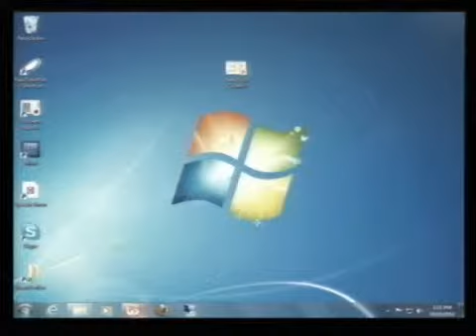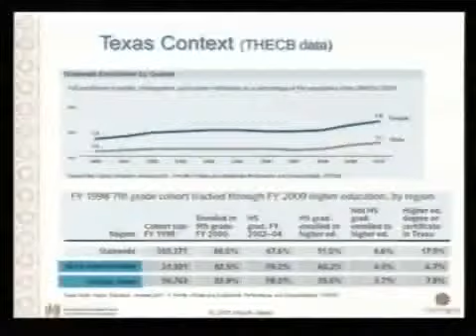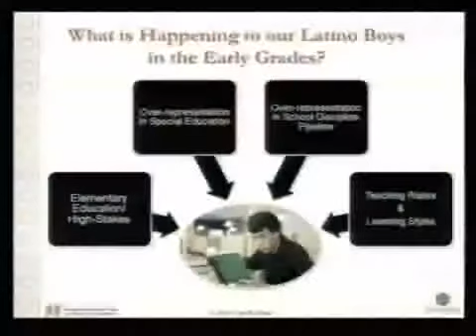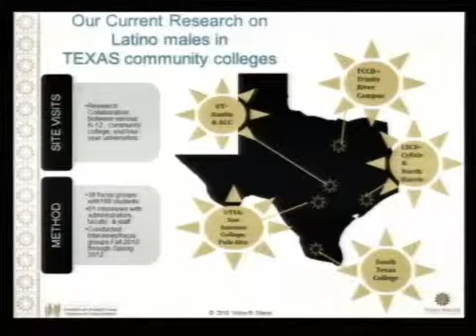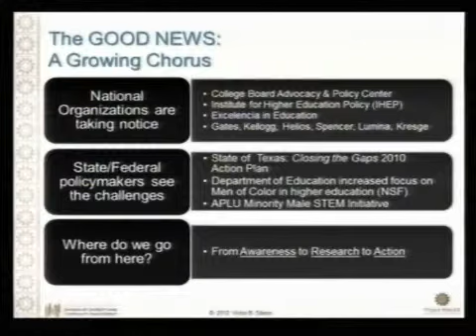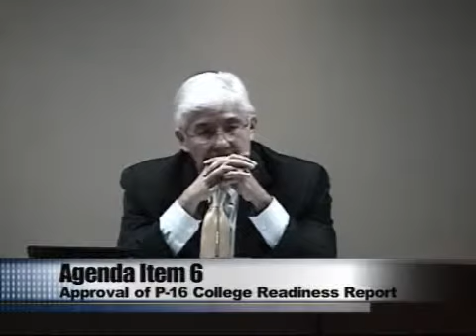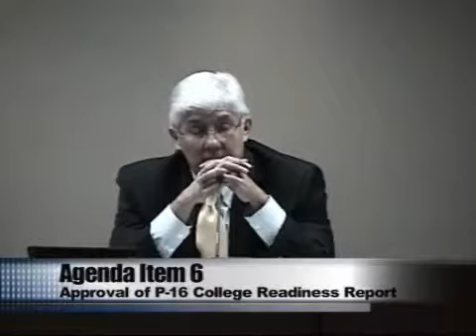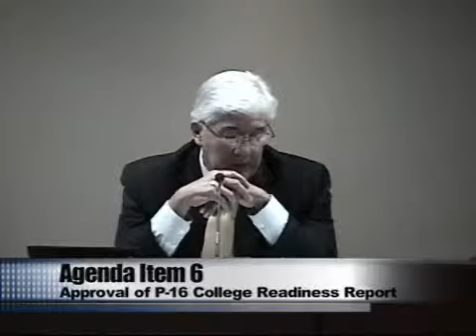State P-16 Council Meeting